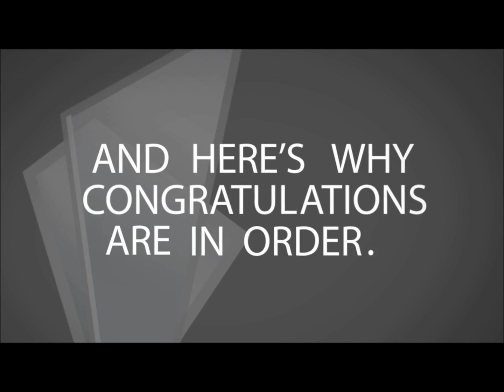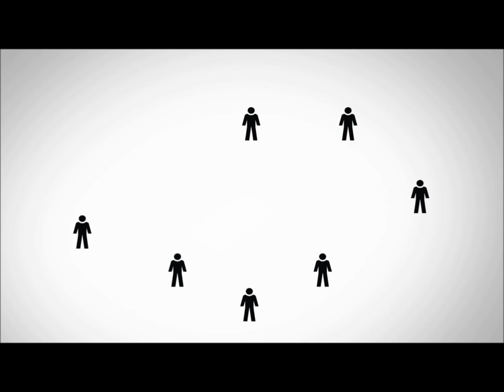Five Star Mortgage Professional WINNER!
Congratulation to Carmella McGonegal with Centennial Lending Group, LLC. for winning the Five Stare Mortgage Professional award, for your 4th YEAR!
Carmella can be contacted at:
Centennial Lending Group, LLC
1126 Horsham Road
Maple Glen, PA 19002
NMLS NMLS 134037, PA 27585
The Five Star Mortgage Professional Program is designed to identify mortgage professionals in a given market who satisfy objective criteria that are associated with providing quality services to clients.

Award candidates are identified through nominations received by consumers and real estate agents. To receive the Five Star Mortgage Professional award, a mortgage professional must satisfy five objective eligibility and evaluation criteria that are associated with mortgage professionals who provide quality services to their clients. The award process is conducted annually in each market. Recent homebuyers (all area residents who purchased a home over $100,000 - $200,000 within an eight to 36-month period, depending on the market size) are asked to evaluate mortgage professionals with whom they have worked and evaluate them based upon five criteria. Area real estate agents, escrow and title professionals are also asked to submit an evaluation. Self-nominations are not accepted.

In order to be named a Five Star Mortgage Professional, an individual must satisfy the applicable state licensing requirement and be in good standing. The final list of Five Star Mortgage Professionals includes less than 7% of the mortgage professionals in a market. Click here for detailed information on the 2013 Five Star Mortgage Professional research methodology.